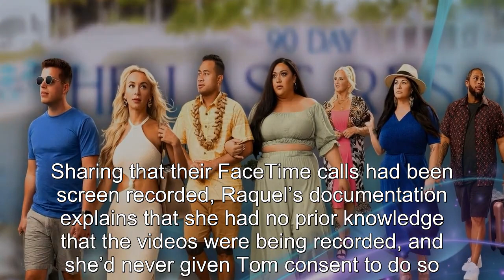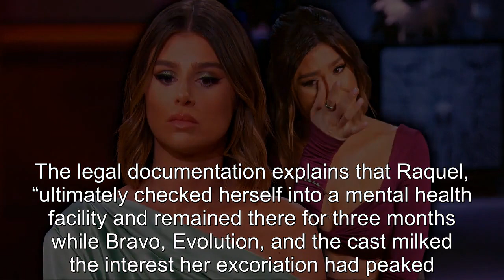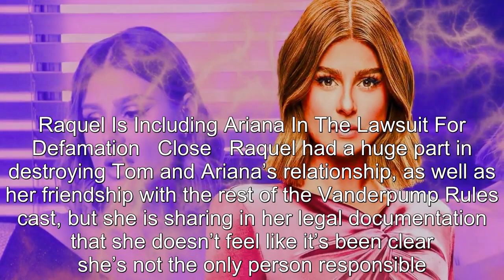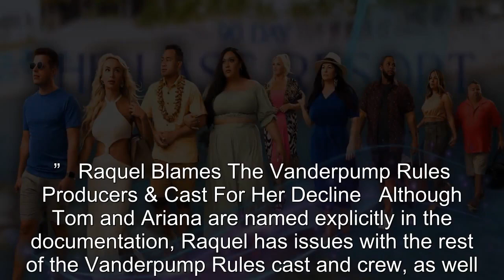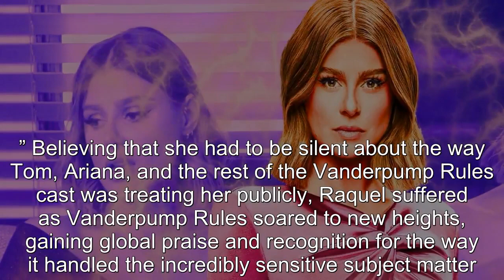Vanderpump Rules: Rachel "Raquel" Leviss' Lawsuit Against Tom Sandoval & Ariana Madix Explained